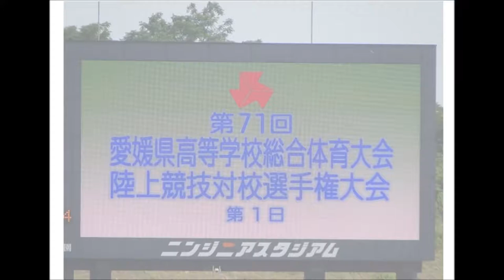1500m女子 予選1組目 ～愛媛県高校総体2017・陸上競技～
会場：ニンジニアスタジアム